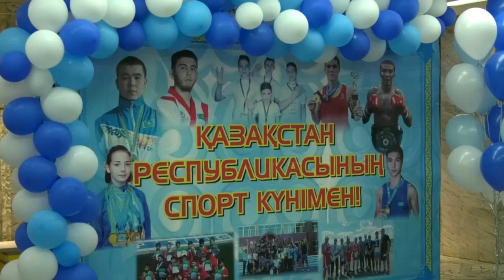Екібастұз жаңалықтары Екібастұзда Спорт күні аталып өтіліді